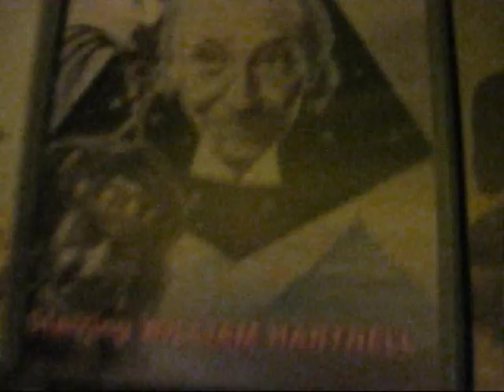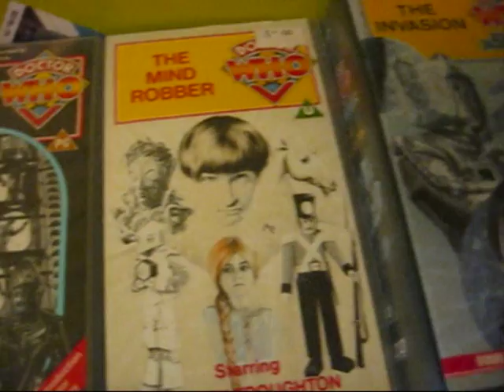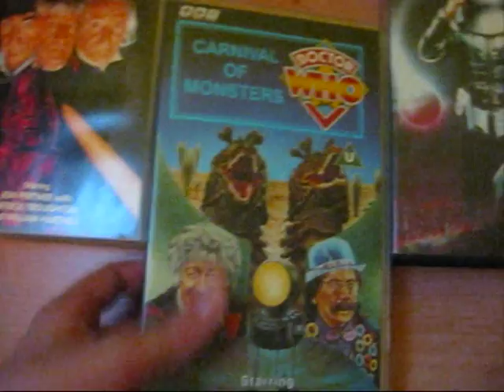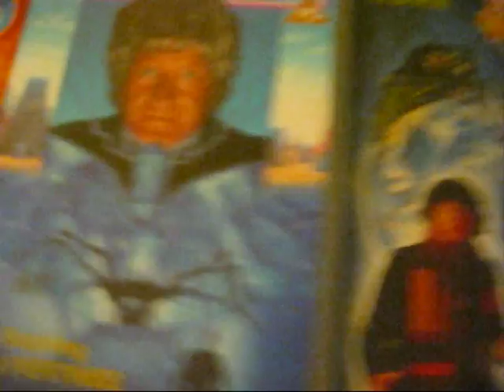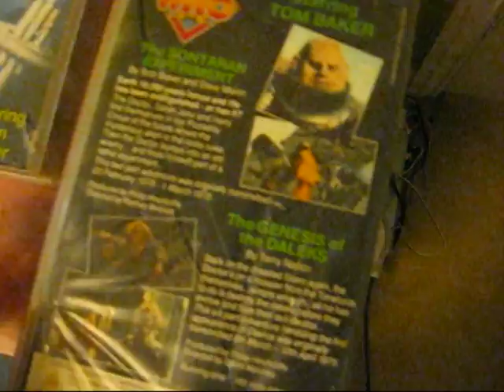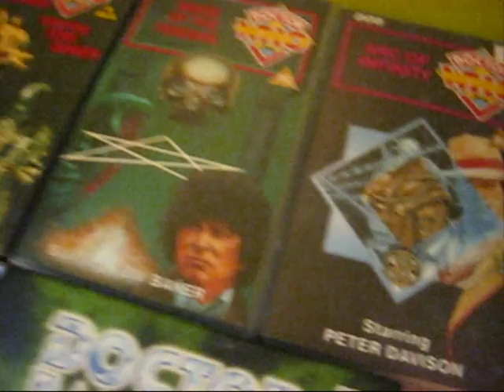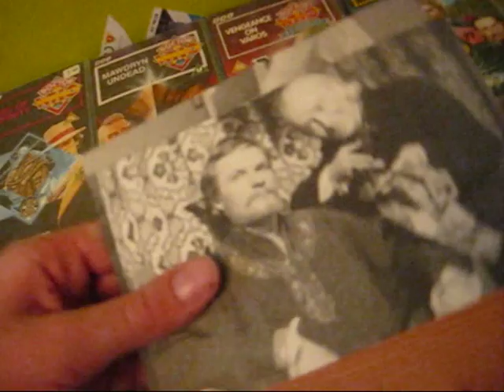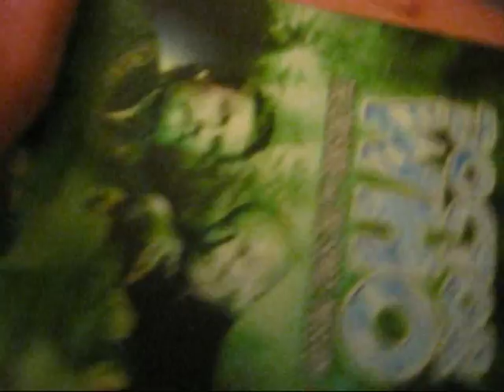Dan's dr who VHS collection.wmv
DANS VIDEOS